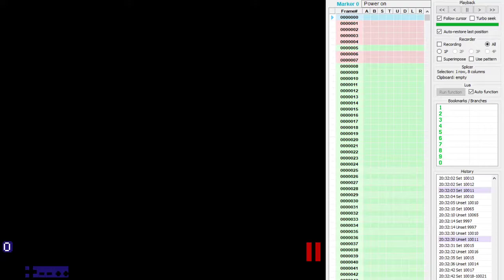Super Mr Krabs. Human Theory in 3:39.106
New 8-3 setup. Added a one framerule save in 1-1 by pressing Right+A the frame after pressing left for a fast accel, (pressing Right+A) a frame early.